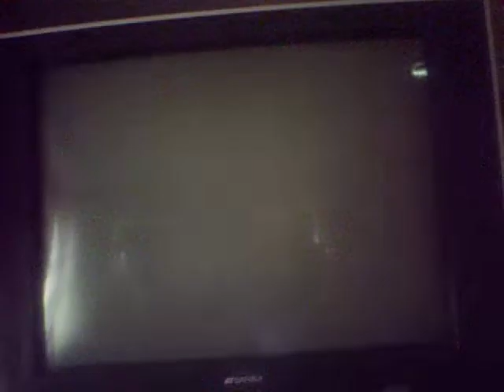Life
real different music to some simple lyrics. New Age Jazz Rock style upbeat music.Includes synthesizer piano guitar vocals and drums.